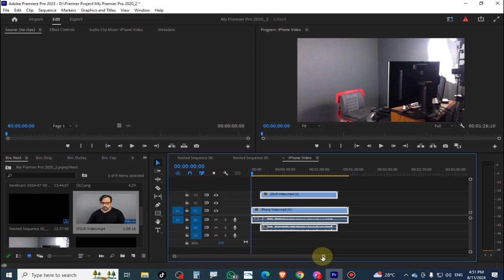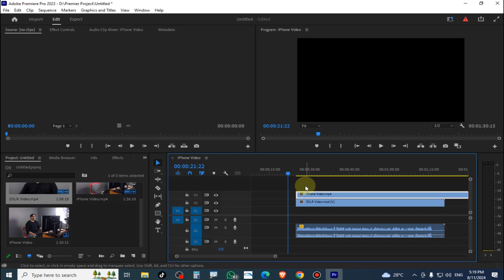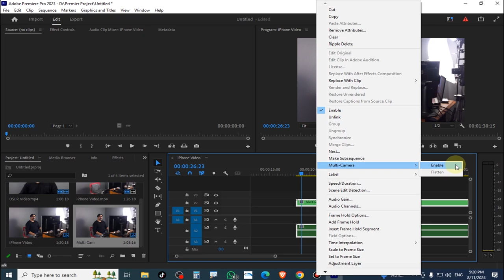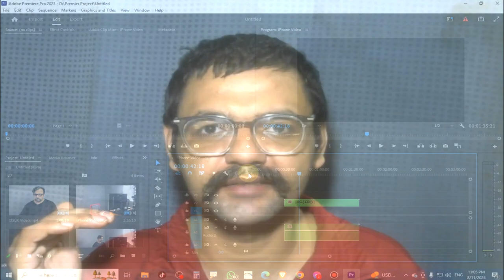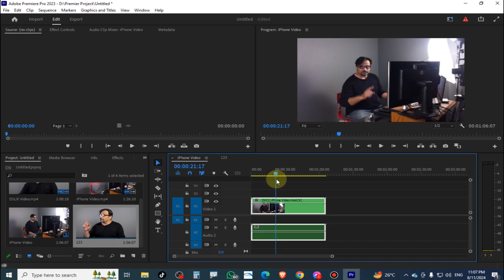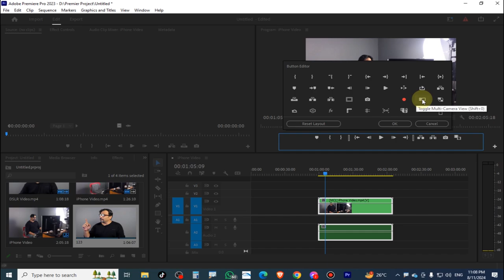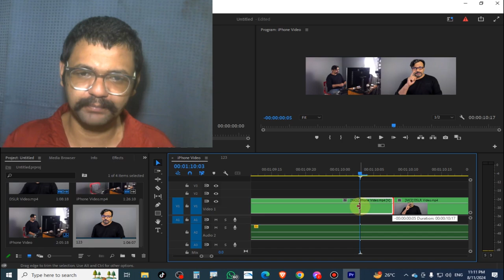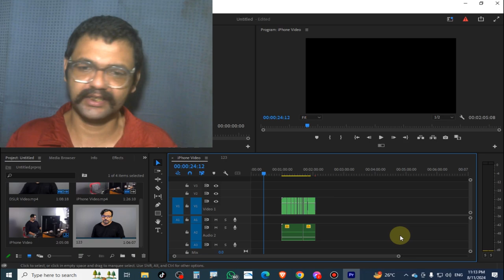Adobe Premier Pro CC 2023 Complete Tutorial Class 15 in Urdu | Multi Camera Editing | Hasnat Flyer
:ـ  Multi Camera Editing
:ـ How to Edit Multi Cam Sequences Easily